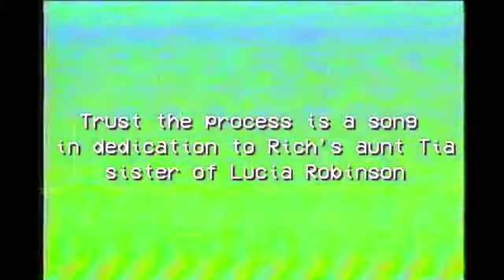Rich Robbins Documentary Chapter 3